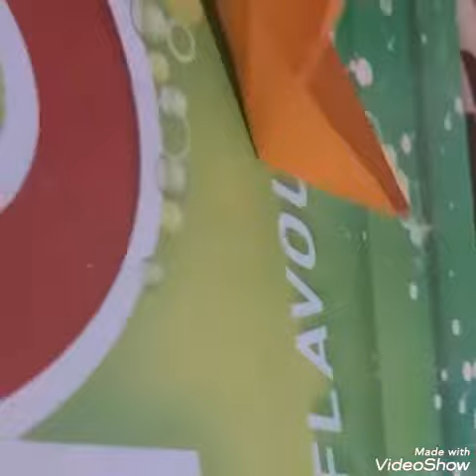How to make simple paper boat